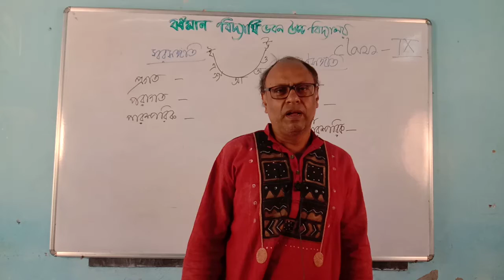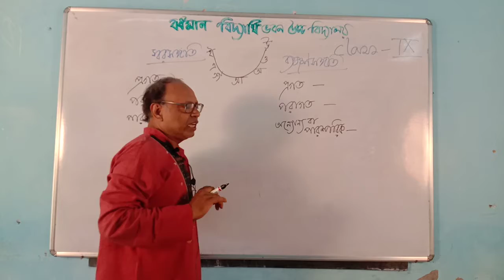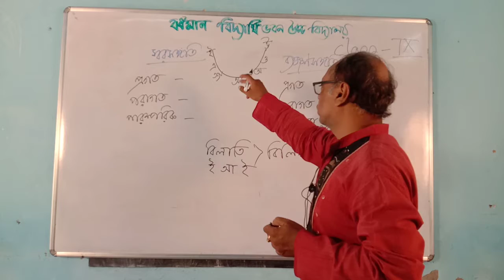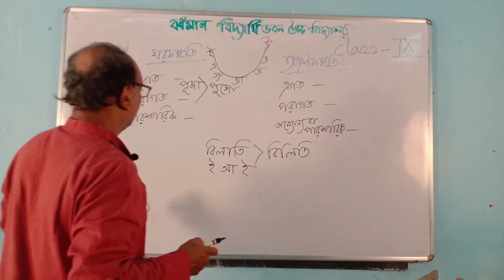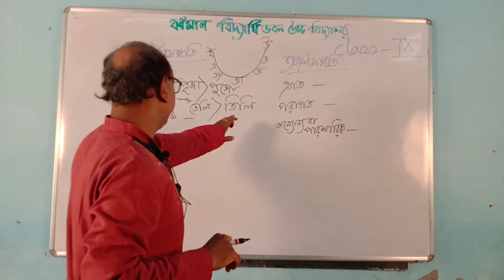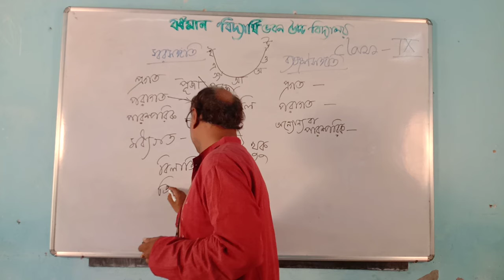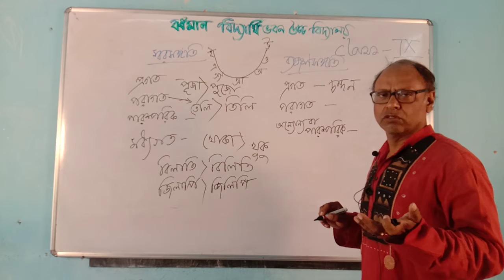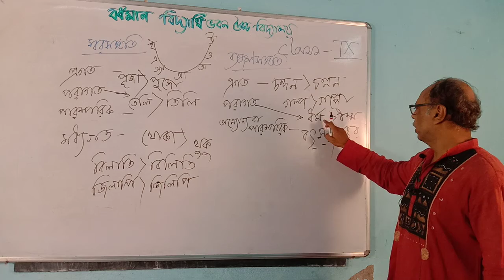CLASS IX BENGALI TUTORIAL BY SABYASACHI BAG ( PART 1)